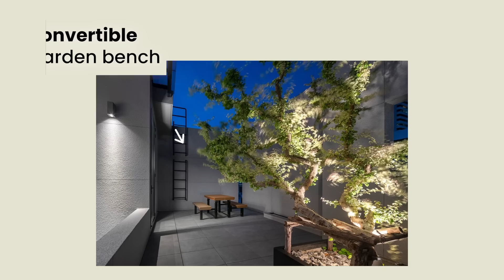Home Tour Vlog 03 I บ้าน Minimal 115 ล้าน กลางกรุงเทพ ต้องดีเทลระดับนี้!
For this episode, we are showing you the most expensive house we’ve ever toured! Baan 55 Sathorn 15 is located in Sathorn, one of the busiest commercial districts in Bangkok but the house itself is the definition of flawless minimalism.

Property Address: 55 Sathon 15 Alley, Yan Nawa, Sathon, Bangkok
Specs: 3 Beds 4 Baths / 40 sq.wah lot, 460 sqm interior space
Listing Price: 115 M.Baht  (USD 3.55M)